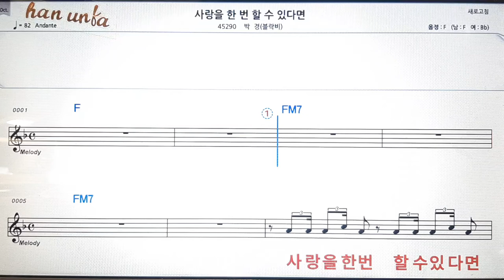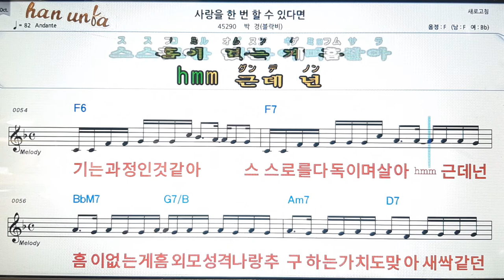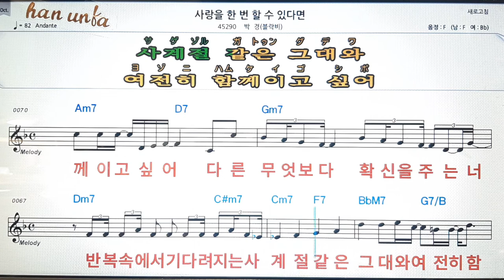사랑을 한번 할 수 있다면/박경(블락비)💋노래 반주*기타 코드 악보*가라오케💕Karaoke*Sheet Music*Chord*MR